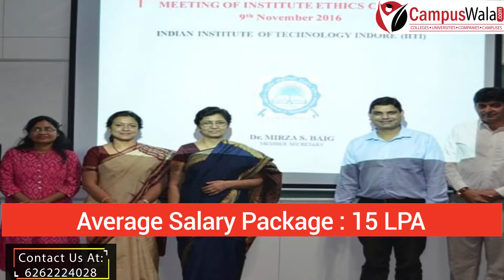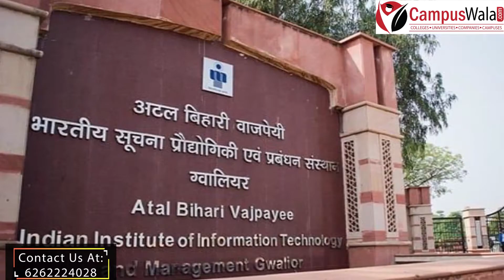Top 10 engineering colleges of Madhya Pradesh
Hello guys!

Here a video of Top 10 engineering  colleges of Madhya Pradesh which will provide you with the complete information you've been looking for.